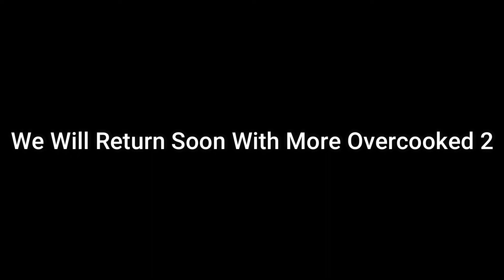Overcooked But It's Easy, Highlights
Me and Little-Jacob-Joe came back to Overcooked 2 after a long time but ended up crushing each level, seriously this start was too easy. Here are some highlights from world 1. We are still playing it when we can and I will be publishing the next part very soon. Much love for the support on the last video. If you like the video, consider leaving a comment and letting me know what your favorite moment was.

(If you use my link to buy a subscription, I get a month free)